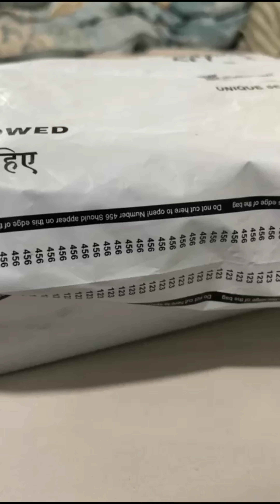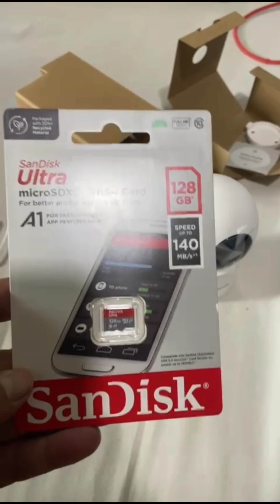Amazon finds PHILIPS Wi-Fi Indoor 360 Degree Security Camera unboxing |CCTV for home